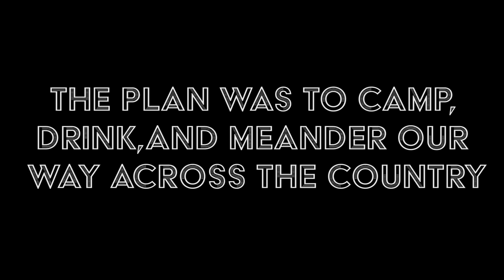ROAD TRIP! Crossing the county in my old truck!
We moved (back) to the great state of Montana after a few years in the midwest! I've Been meaning to make this video for over a year now and finally tucked into just a small sliver of all the footage...

Cheers!